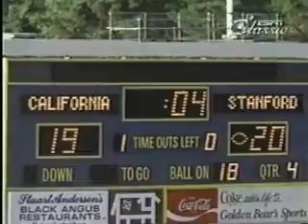the play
the greatest play ever.  long version--includes stanfurd's last drive, then the kickoff, then the trees get owned by the golden bears